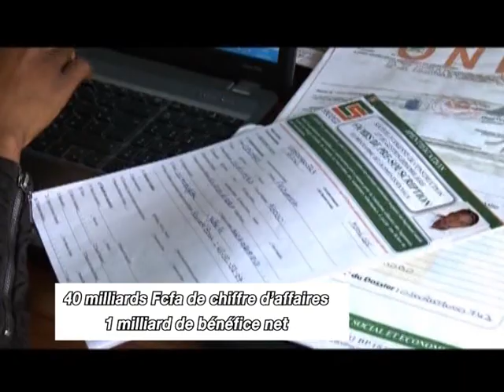Logements sociaux et économiques : La SICOGI annonce la livraison de 2000 maisons